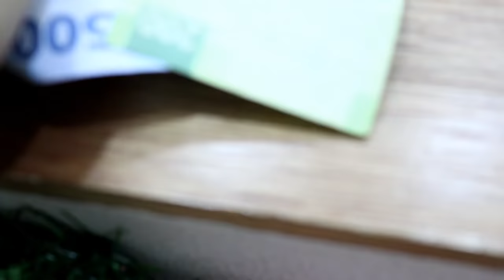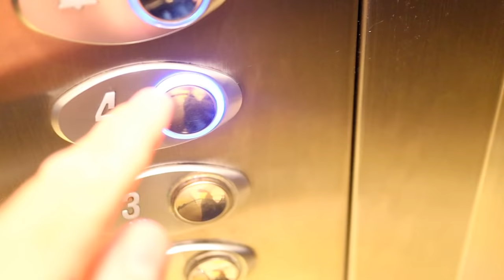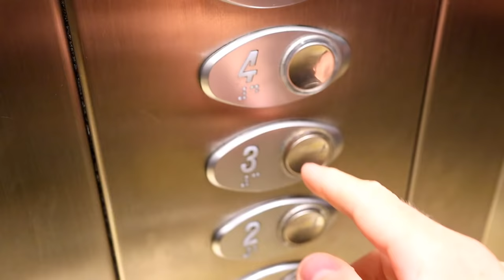MARIETAS ISLANDS! (BEACH INSIDE ISLAND) MEXICO 2021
A really incredible trip to the Marietas Islands off the coast of Puerto Vallarta in the state of Jalisco, Mexico. I was staying at the Flamingo Vallarta Hotel in the boat Marina of the town of Puerto Vallarta and would go out on a boat trip for 900 Pesos or 45 USD. I had been traveling up along the west coast of Mexico and stopped in some really incredible places along the way for example Puerto Escondido, Huatulco, Acapulco, Zihuatanejo, Manzanillo and many other cool places.